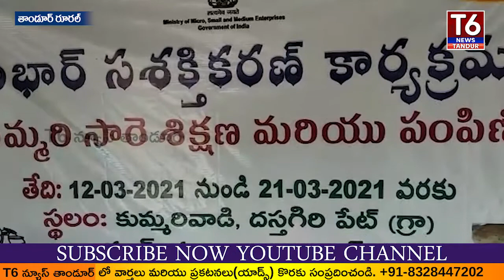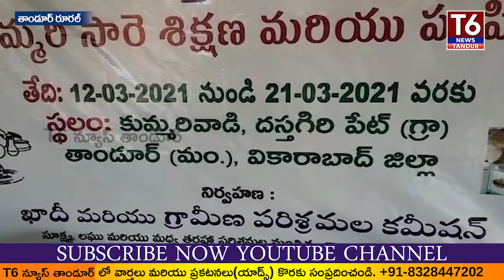అంతరించిపోతున్న చేతివృత్తులకు యంత్రాలు తోడవడంతో నిజమైన కులవృత్తులకు లాభం